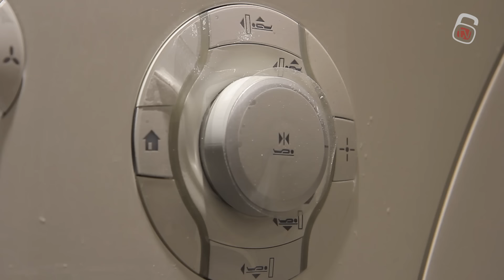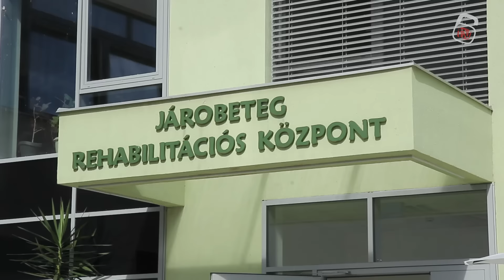Az MRI a hatvani kórház fejlesztései között a korona